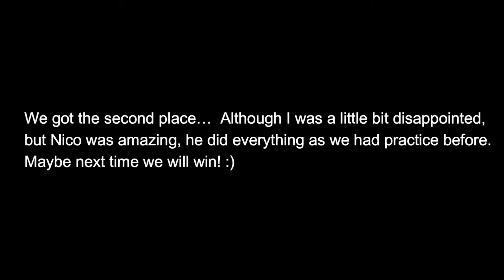Nico at the dog show, Nico meets drunk people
Nico, the American Akita. An American Akita's life. The Nico Show 4th episode.